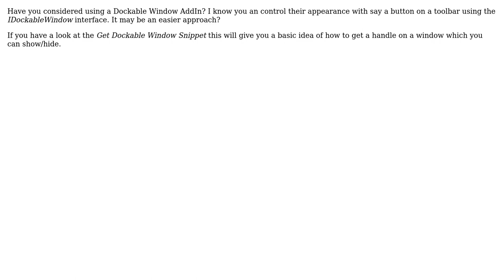GIS: Remove a custom contents view from ArcMap TOC in VB .NET?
With thanks & praise to God, and with thanks to the many people who have made this project possible! | Content (except music & images) licensed under CC BY-SA | Music | Images & others | With thanks to user PolyGeo user Hornbydd user E Dade and the Stack Exchange Network Trademarks are property of their respective owners. You are responsible for your own actions.